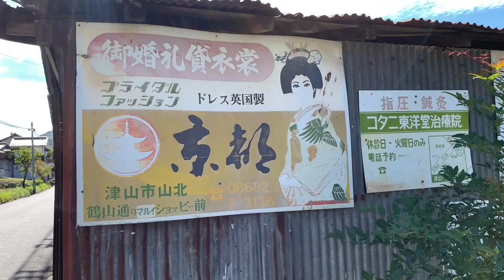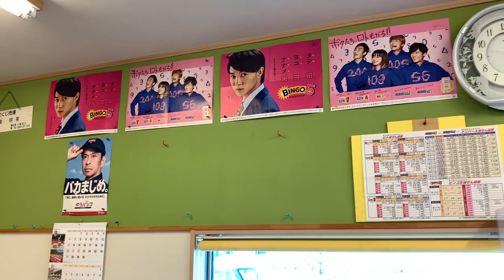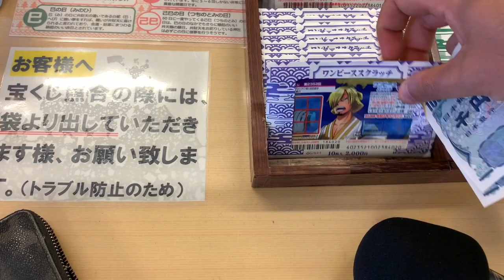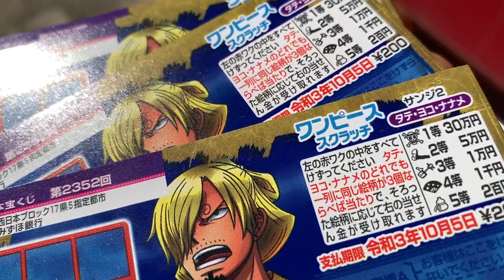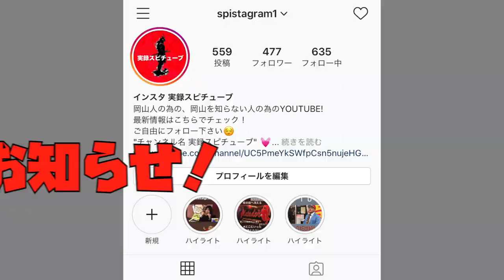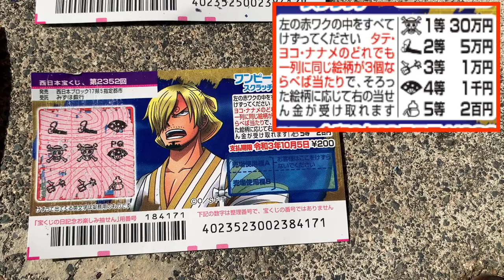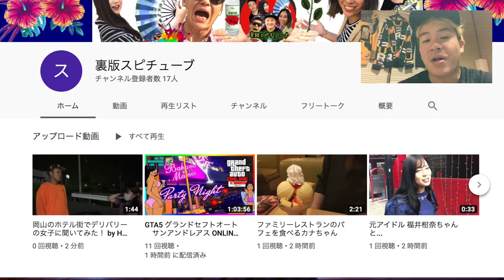岡山–津山 県道53号線【謎スポット 】１億円が出た鳥居がある宝くじ店に潜入！クジを2000円分購入してみる